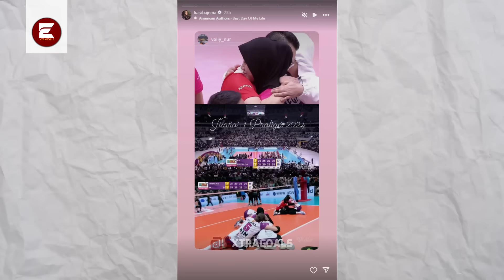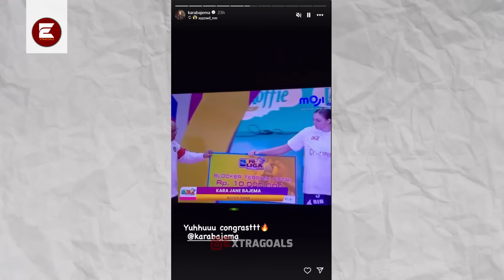"Dia Pahlawan Hidup saya" Curhatan Haru Bajema Bersyukur bisa Bermain dgn Mega Sampai Juara di BIN